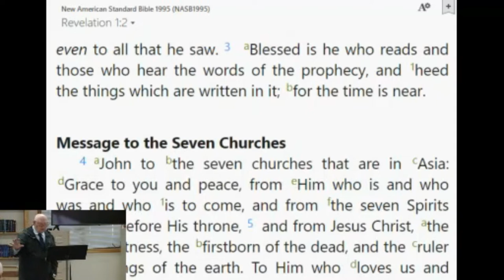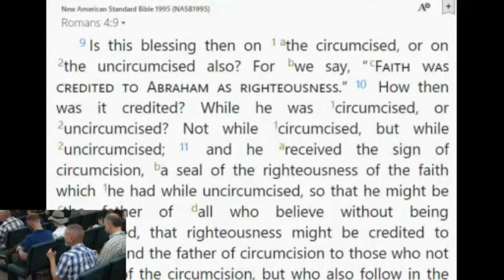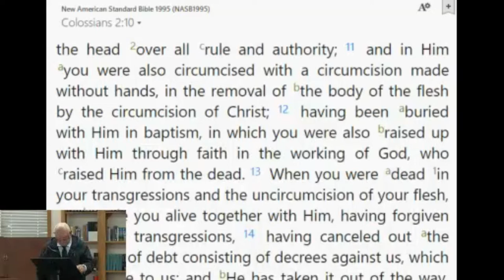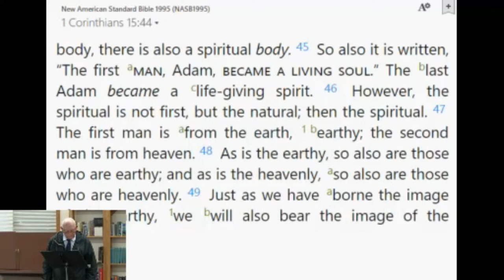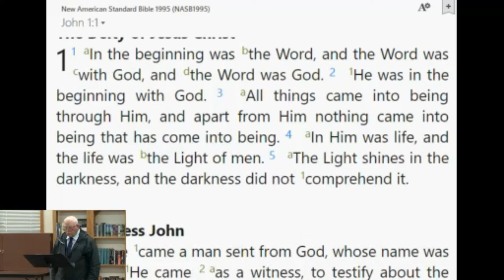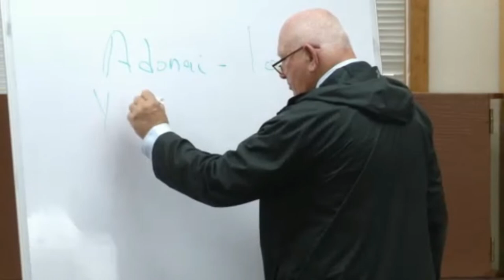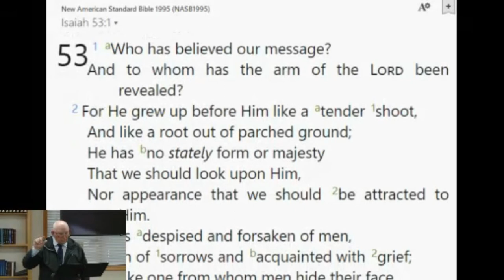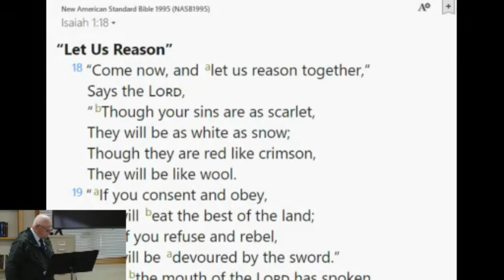Q & A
Jay Wilson